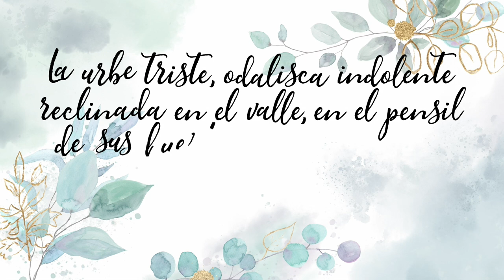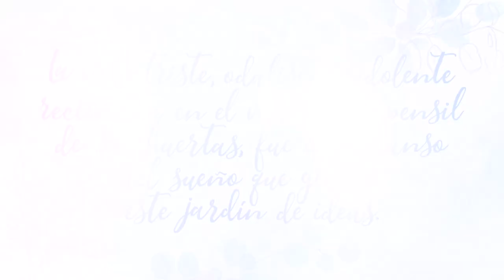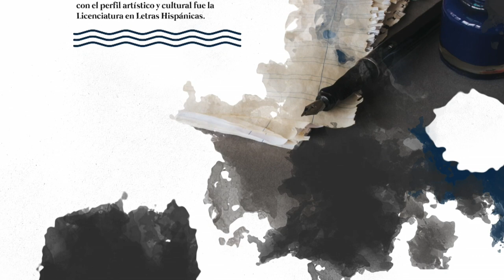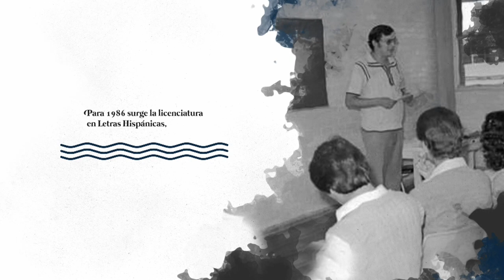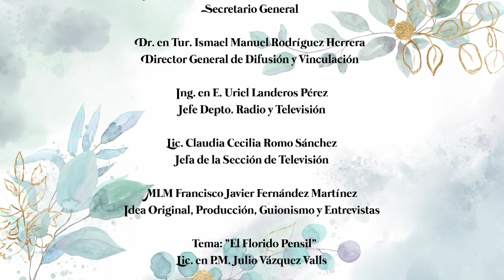FLORIDO PENSIL - Programa 10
Entrevista con el Dr. Alfonso Pérez Romo sobre el fomento de las Artes y la Cultura en la Universidad Autónoma de Aguascalientes.